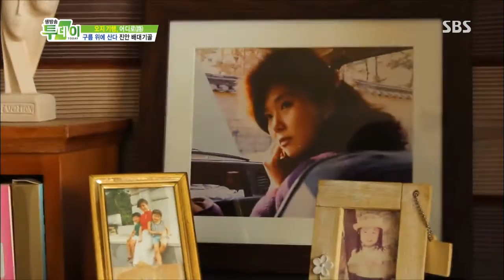생방송 투데이 2013-08-12 #4(9)